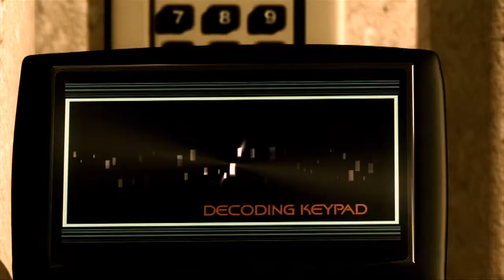Braman MotorCars TV Commercial "Audi Fortress"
Created by Saturn Sound Studios for Braman Motorcars. Received Best of Show, Gold Addy, and Best Musical Score.  Produced by Rob Norris, DP Jon Schellenger.